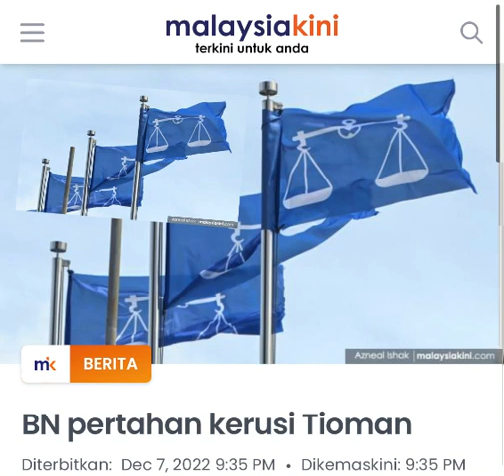KEPUTUSAN RASMI TIOMAN : PN kalah Teruk‼️pru15